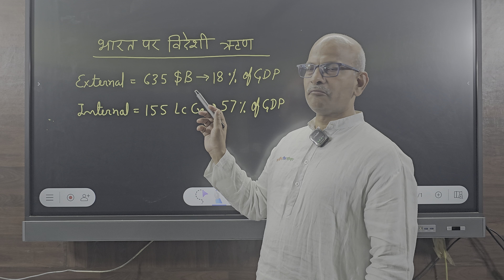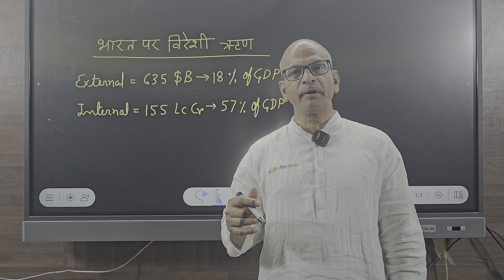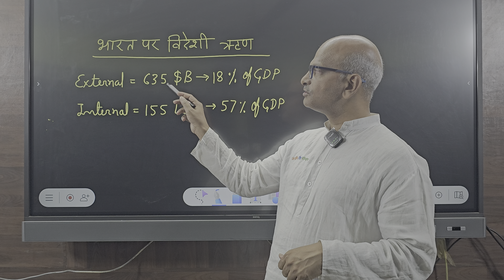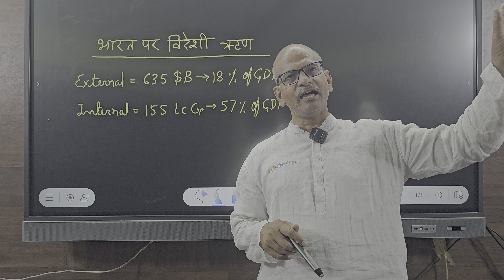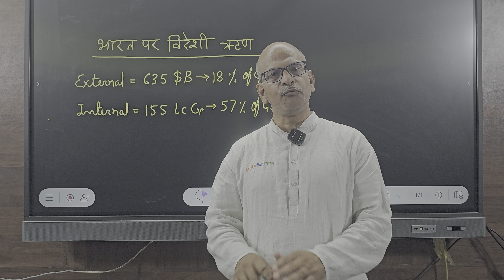भारत पर ऋण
Jai Hind Shiksha Sansthan,Bhopal(M. P.)
Address - Radcliffe School Campus, Bharat Mata Square, Bhopal(M. P.)

2).👉 facilities -
a).HOSTEL(GIRLS & BOYS), b).GYM,
c).LIBRARY(BOYS & GIRLS), d).PHYSICAL ACTIVITY, e).SPORTS ACTIVITY, f).MESS,
g).SMART CLASS,

4).👉हमसे फेसबुक पर जुड़े और सारे प्रकार के अपडेट्स प्राप्त करें

5).👉UPSC, MPPSC, PEB(VYAPAM), SSC, RAILWAY & All ONE DAY EXAMS,

6).👉Respected DySP shri Pradeep Mishra sir and all the teachers will teach you for free on youtube & facebook,